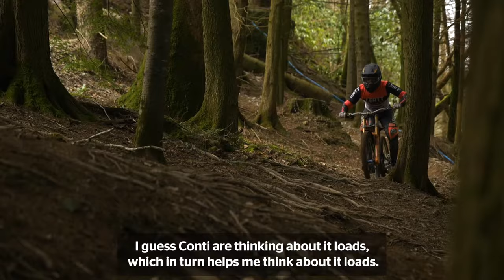The difference between winning and losing with the Continental MTB Tire Range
Can a tire really make the difference between winning and losing?

The world's best pro riders certainly think so, and that's why they worked with us every step of the way to develop our all-new Gravity tire range.

This video gives an insight into that process and explains why the new range will help you push the limits of your riding to the next level.